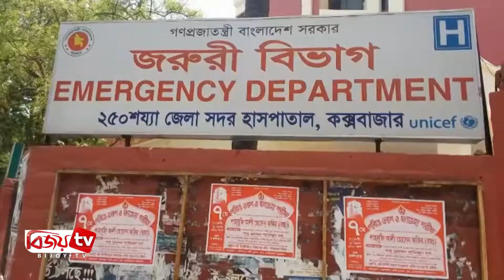টেকনাফে বিজিবির সঙ্গে বন্দুকযুদ্ধে দুই রোহিঙ্গা মাদক পাচারকারী নিহত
কক্সবাজারের টেকনাফে বিজিবির সঙ্গে বন্দুকযুদ্ধে দুই রোহিঙ্গা মাদকপাচারকারী নিহত হয়েছেন।
এ ঘটনায় আহত হয় বিজিবির তিন সদস্য। ঘটনাস্থল থেকে ৭০ হাজার পিস ইয়াবা ও দুটি দেশীয় অস্ত্র উদ্ধার করা হয়েছে। টেকনাফ ২ বিজিবি অধিনায়ক লেঃ কর্নেল মোঃ ফয়সাল হাসান খান জানান, নাফ নদী সীমান্তে বিজিবি টহলকালে একটি নৌকা নিয়ে উপকুলে প্রবেশ করতে দেখে নৌকাটি থামানোর সংকেত দেয়। এ সময় পাচারকারীরা বিজিবির সংকেত না মেনে পালানোর চেষ্টা করে।  একপর্যায়ে বিজিবি সদস্যরা তাদের ধাওয়া করলে তারা বিজিবি সদস্যদের ওপর এলোপাতাড়ী গুলি ছোড়ে । আত্মরক্ষার্থে বিজিবি পাল্টা গুলি চালালে ২ জন গুলিবিদ্ধ হয়। পরে তাদের উদ্ধার করে জেলা সদর হাসপাতালে নেয়া হলে কর্তব্যরত চিকিৎসক তাদের মৃত ঘোষনা করেন।